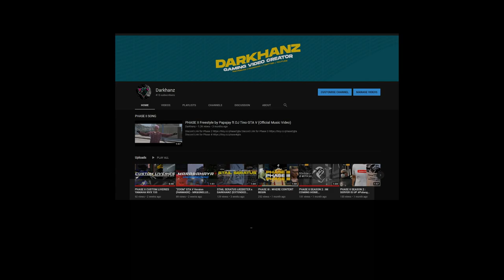YAMAHA X1R GTA V MALAYSIA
GTA V Mod Malaysia YAMAHA X1R
Mod by @adammmmm.09